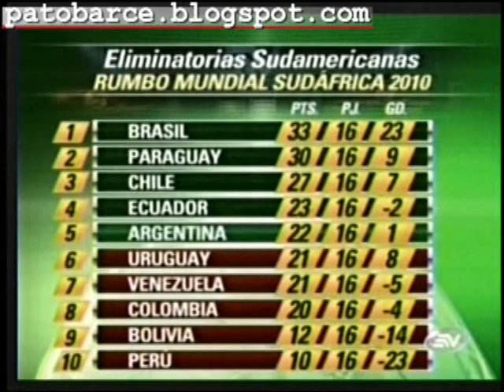Programa Codigo Futbol. 09-09-2009. Analisis Seleccion Ecuador. 1/2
Invitado Bocha Armendariz